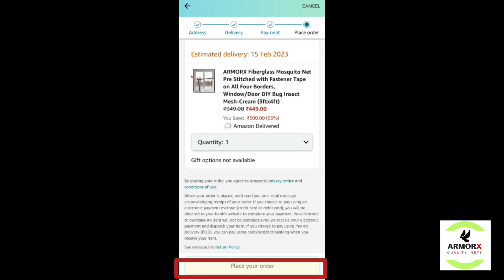Step-by-Step Guide: How to Order ArmorX DIY Fiberglass Nets on Amazon for Mosquito-Free Living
Say goodbye to pesky mosquitoes invading your home with ArmorX's incredible DIY Fiberglass Net for Windows & Doors!

🦟 Affordable and easy-to-use solution
🔒 Made from durable fiberglass materials for long-lasting protection
🔧 Effortless DIY installation saves you time and money
💪 Create a mosquito-free environment with ease
🏠 Reclaim your space and enjoy a mosquito-free home

Don't let mosquitoes compromise your family's comfort. Take the first step towards a mosquito-free life today! Click the link below to purchase ArmorX's DIY Fiberglass Net on Amazon.